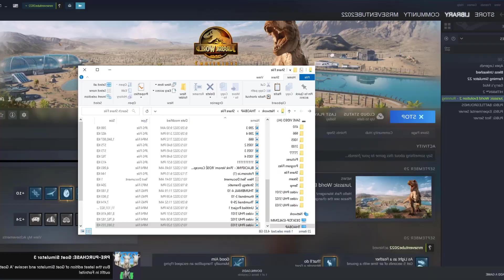ALL 97 DINOSAURS in THE EARTH | MAX EGGS SHOWCASE | JURASSIC WORLD | JURASSIC PARK 2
/All 97 dinosaurs from the Jurassic World Evolution 2 video game. This video showcases the quick introductions of each dinosaur in succession along with the pronunciation of the dinosaur names. This is a Max Eggs edition, meaning you will see multiple dinosaurs created at a time.

Map: Jungle

Includes new DLC dinosaurs (no cosmetic skins):
- 91 dinosaurs from main game
- 4 from Early Cretaceous DLC
- 2 from Camp Cretaceous DLC

VIDEO TITLE:
FAST EDITION - ALL 97 DINOSAURS in THE EARTH | MAX EGGS SHOWCASE | JURASSIC WORLD | JURASSIC PARK 2